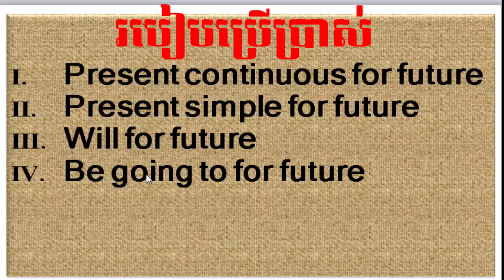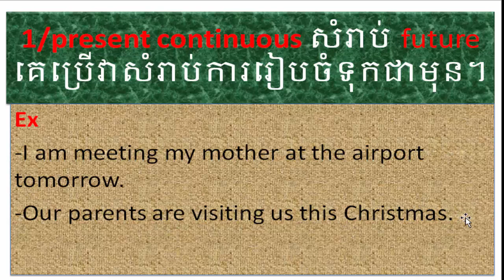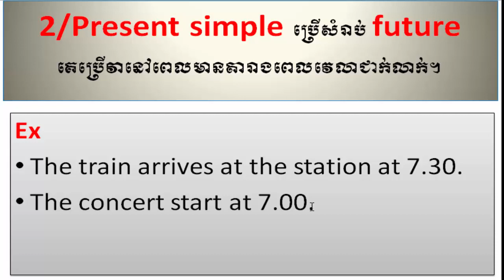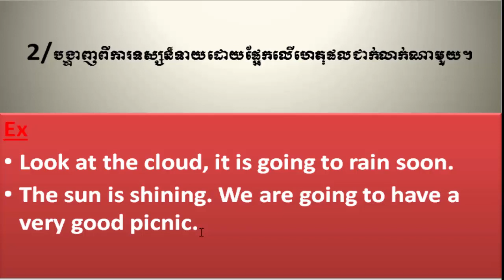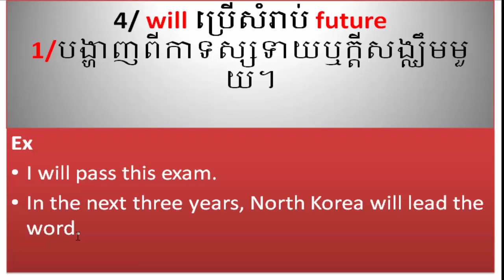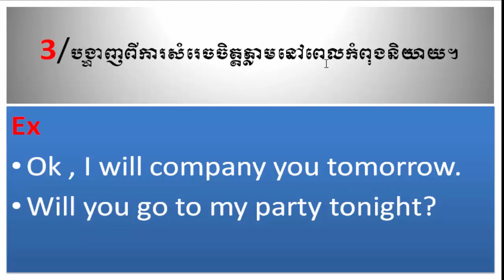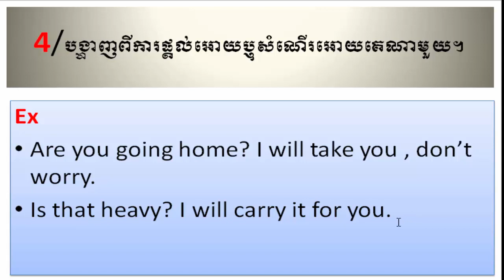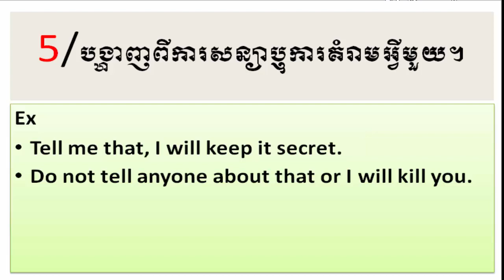​​​​​​​​​​​​​​​​​​​ របៀបប្រើប្រាស់ Present continuous for future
របៀបប្រើប្រាស់
Present continuous for future
Present simple for future
Will for future
Be going to for futurenoun english grammar study iq,
noun english grammar study smart, grammar descripetion
iq study engli
3 grammar rules for reported speech,
5 grammaria,
5 minute german grammar,
6 minute basic grammar,
6 minute grammar bbc,
6 minutes grammar,
6th grade grammar lessons,
7 class english grammar,
75 english grammar topic,
78 english grammar,
7th english grammar,
7th standard grammar,
8 common grammar mistakes in english,
8 grammar parts,
8 grammar rules,
8th std grammar,
9 std marathi grammar,
9.sınıf ingilizce gramer,
9999 grammar brutallus,
9th grade grammar,
9th hindi grammar,
a grammar for biblical hebrew,
a grammar for biblical hebrew barrick,
a grammar for biblical hebrew seow pdf,
a grammar lesson,
a grammar lesson for internet trolls,
a grammarian's funeral by robert browning,
a grammarian's funeral summary,
a grammarian's funeral summary pdf,
a grammarian's funeral text,
a grammarian's funeral wikipedia,
ali g grammar,
and i grammar,
auckland grammar 1st xv,
cc cycle 2 grammar,
country grammar,
e 40 country grammar,
english grammar 9th,
english grammar for xat,
english grammar from zero,
english grammar l,
english grammar o,
english grammar s,
english year 3 grammar,
focus 3 grammar,
focus on grammar 2,
focus on grammar 3,
focus on grammar 4,
focus on grammar 5,
full blast 5 grammar,
g funk cali grammar,
g grammarly,
g grammarly app,
glam grammar@r,
grammar 1 pupil book,
grammar 10,
grammar 100,
grammar 101,
grammar 101 for dummies,
grammar 10th class,
grammar 11th class,
grammar 12,
grammar 12 tense,
grammar 12th class,
grammar 1st xv 2016,
grammar 2 in context,
grammar 2.11,
grammar 2.12,
grammar 2016,
grammar 2017,
grammar 2nd class,
grammar 2nd grade,
grammar 2nd standard,
grammar 3.0,
grammar 3.0 download,
grammar 3.0 full,
grammar 3.0 full vn-zoom,
grammar 330,
grammar 3rd class,
grammar 3rd grade,
grammar 3rd standard,
grammar 4 kids,
grammar 4 types of sentences,
grammar 4th,
grammar 4th class,
grammar 4th grade,
grammar 4th grade worksheets,
grammar 4th standard,
grammar 5 นาที,
grammar 5th class,
grammar 5th grade,
grammar 6 class,
grammar 6 ways to use will,
grammar 6th class,
grammar 6th grade,
grammar 6th standard,
grammar 7th,
grammar 7th class,
grammar 7th grade,
grammar 8 class,
grammar 8 parts of speech,
grammar 8th class,
grammar 8th grade,
grammar 9 class,
grammar 99,
grammar 9th,
grammar 9th class,
grammar 9th grade pdf,
grammar about do and does,
grammar about wish,
grammar adam ruins,
grammar aeiou,
grammar and beyond 1 answer key,
grammar and language workbook grade 8 answer key,
grammar and punctuation,
grammar and spelling,
grammar app,
grammar articles,
grammar b,
grammar ba,
grammar band,
grammar basics,
grammar basics english,learn english grammar uk,
learn english grammar urdu,
learn english grammar verb,
learn english grammar verb tenses,
learn english grammar video,
learn english grammar video lectures,
learn english grammar video tutorial,